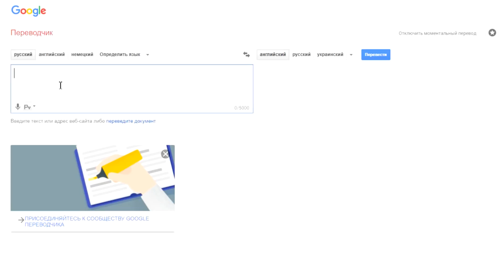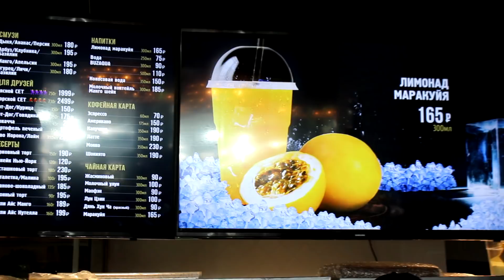"Ольга, разберитесь!" Обзор BUZfood ресторана Ольги Бузовой "ЗВЕЗДНЫЙ ОБЗОР"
Ресторан Ольга Бузовой БУЗфуд

КАТЯ БЕЛЬЧИК - фудблогер, обзорщик продуктов, иллюстратор

Адрес для посылок/открыток:
Бельчик Катерина
127549, Москва, а/я 42